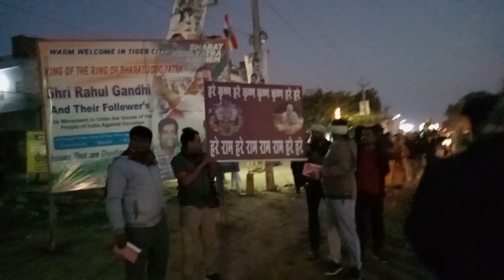ji Morning Session Day - 97 Sawai Madhopur Rajasthan today #breakingnews